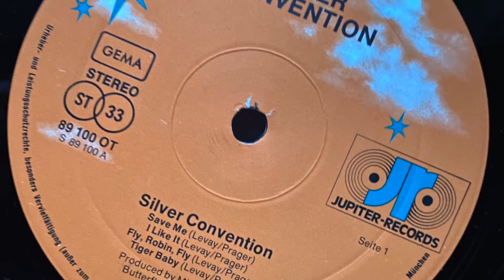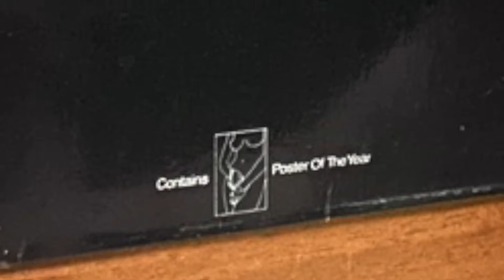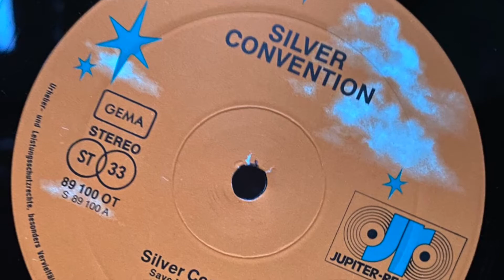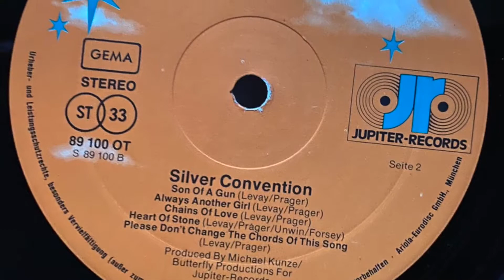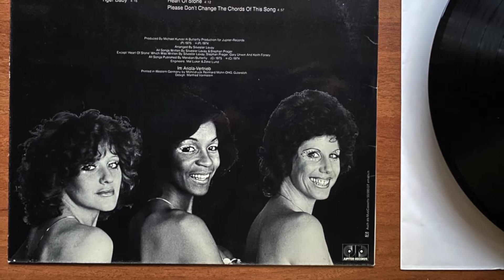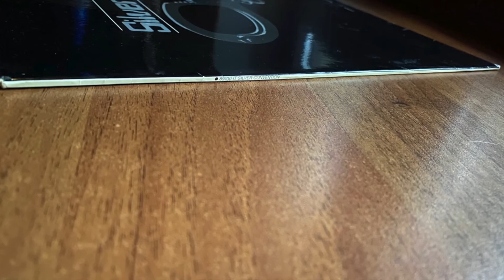SILVER CONVENTION - Silver Convention - LP ‎- ‎VINYL GERMANY 1975 A1 Save Me 4:18 A2 I Like It 5:00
Silver Convention ‎– Silver Convention
Label: Jupiter Records ‎– 89 100 OT
Format: Vinyl, LP, Album
Country: Germany
Released: May 1975
Genre: Electronic, Funk / Soul
Style: Disco

Содержание

A1 Save Me 4:18
A2 I Like It 5:00
A3 Fly, Robin, Fly 5:35
A4 Tiger Baby 4:16
B1 Son Of A Gun 3:55
B2 Always Another Girl 4:02
B3 Chains Of Love 4:10
B4 Heart Of Stone 4:12
B5 Please Don't Change The Chords Of This Song 4:57